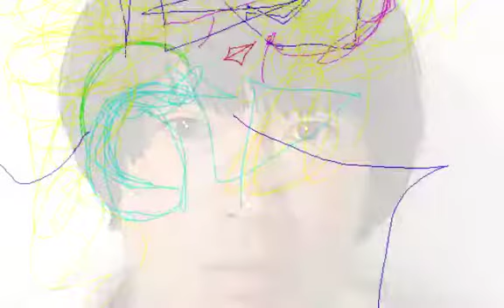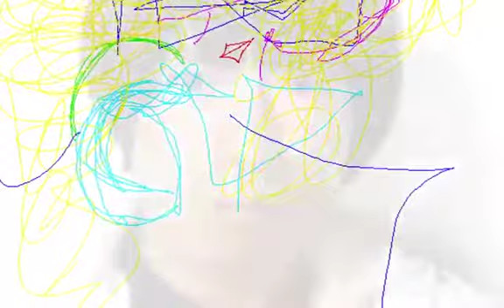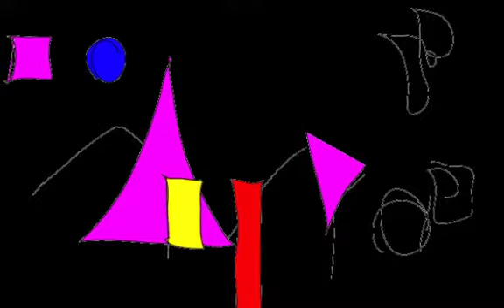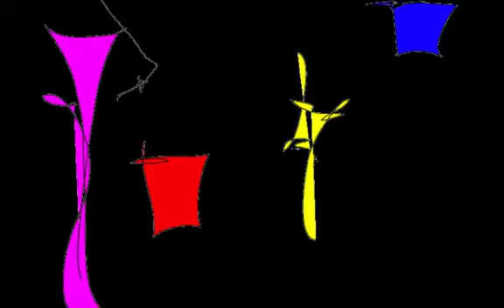DIGITAL/CONSTRUCTION/Graphic Design and Music and Movie By Yoshikazu Oshiro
DIGITAL CONSTRUCTION LASER VARIATION

HYBRID VIRTUAL FRACATL PERSPECTIVE

ABSTRACT HOLOGRAPHY COMPUTER ARRANGEMENT

Music/Composition/Performance/Arrange/Produce/Graphic/Design/Yoshikazu Oshiro
Painter/Graphic Designer/Musician/Poet/Photographer/Dancer/Critic/Multimedia Artist/Yoshikazu Oshiro